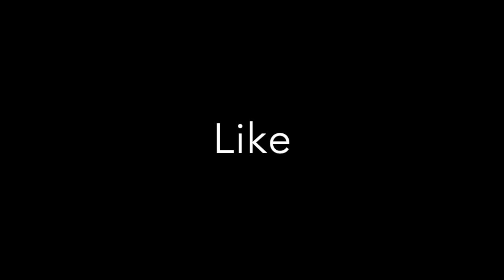MINI MOKE : SHED RESCUE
Join Lou and Nick as they head out to country Victoria and discover an amazing survivor 1975 Mini Moke bought by the current owner in 1982! We test drive the car on the property and then sympathetically recommission the vehicle before we sell the car to a customer from costal NSW.

More information on this remarkable Moke:
Genuine Australian made 1975 Leyland 998cc Moke in excellent original condition. Two owner country Victoria car, the second owner bought the car on February 1st 1982. The car comes with original stamped British Leyland service log book, invoice file, spare key and Paisley Roof with frame. Factory Yellow Devil paint with matching numbers engine and body, this Moke has only travelled 72,475 km from new. Extremely well looked after, the car has been regularly serviced, maintained when necessary and used sparingly. In beautiful unmolested condition, the car presents exceptionally well today. The Moke was built in Australia from 1966 to 1981 where it was originally marketed as the Morris Mini Moke and from 1973 as the Leyland Moke. Australian Mokes were exported to many countries and pioneered large-scale exports of Australian-made vehicles. Very popular, not too many exist today in this condition. A motoring icon.

40 years experience dealing with classic cars and motoring products specialising in the Jaguar and Daimler brand.

Address: 31a Roberna Street, Moorabbin, Victoria, 3189, Australia